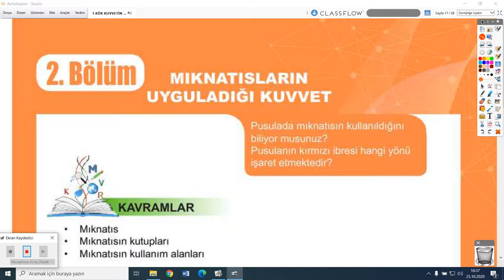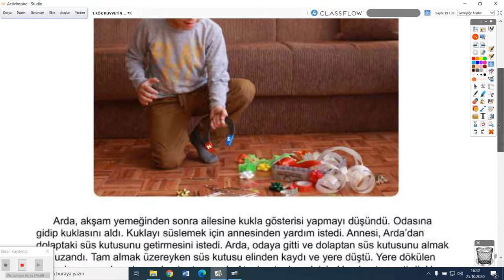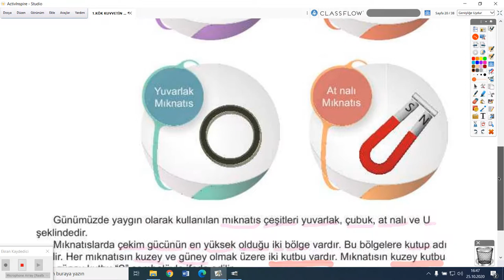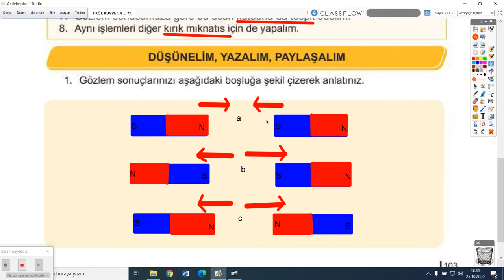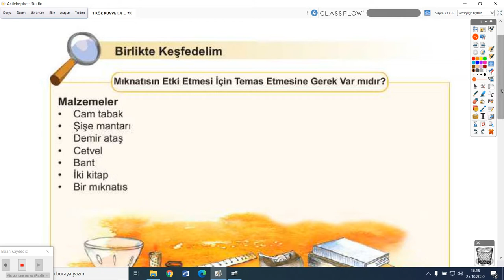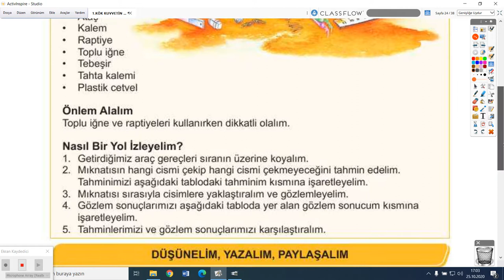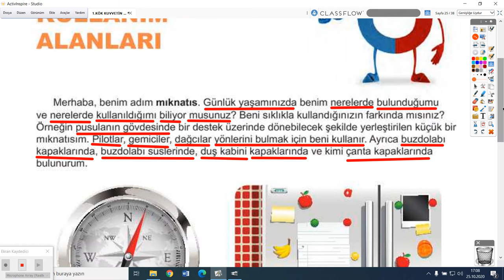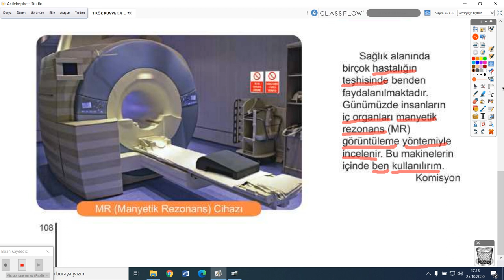2020-2021 4. Sınıf Fen Bilimleri F4001 - 3.Ünite Kuv. Etki. Fizik. Olay.-3 | Anlatan Zahide Gökşenli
GO İlkokul 4. Sınıf Fen Bilimleri F4001 - 3.Ünite Kuvvetin Etkileri Fiziksel Olaylar-3
1-KÖK (Konu Öğrenme Kılavuzu)
Anlatan: Zahide Gökşenli